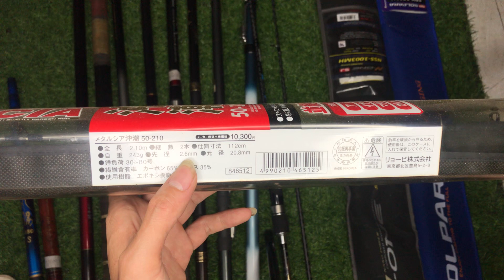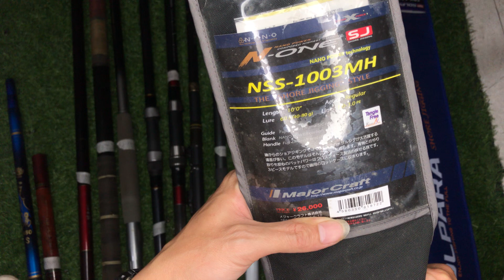Ngay 10/11 cần câu nhật bản tuyển chọn liên hệ mua 0945629282